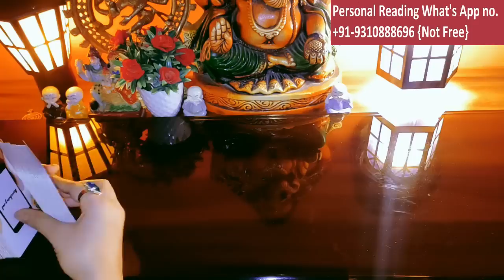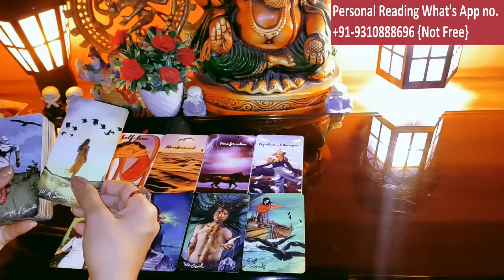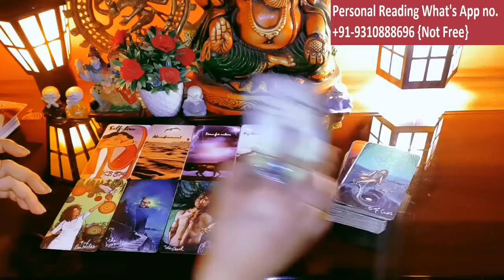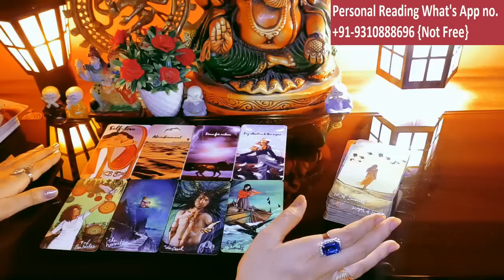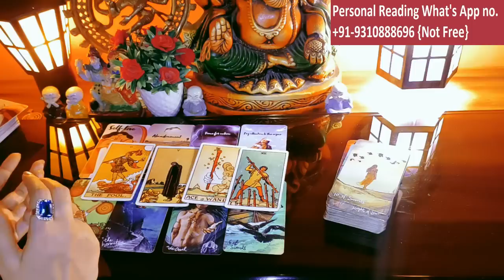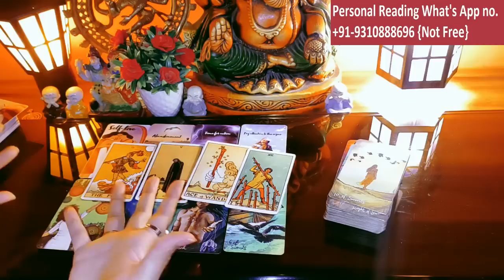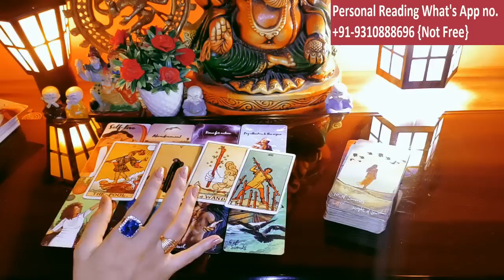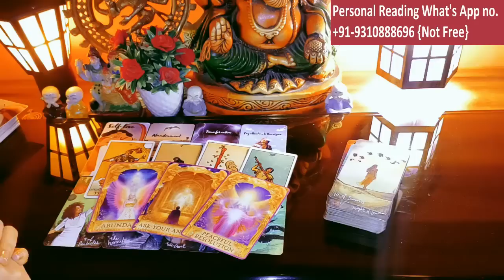💦THEIR TRUE CURRENT FEELINGS FOR YOU💘BAHUT PARESHAN HAI WO 😣Kya Soch Rahe Hai Woh💦Hindi Tarot